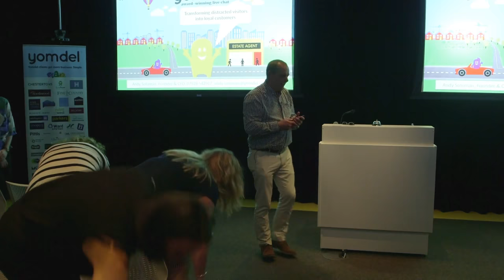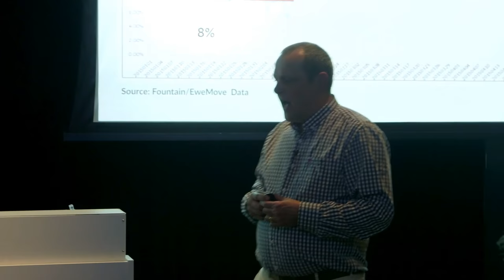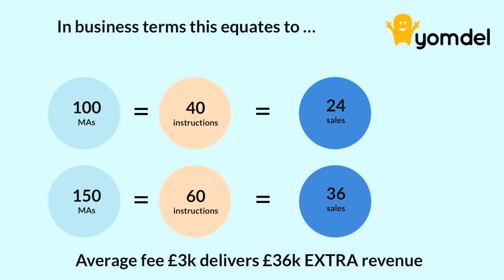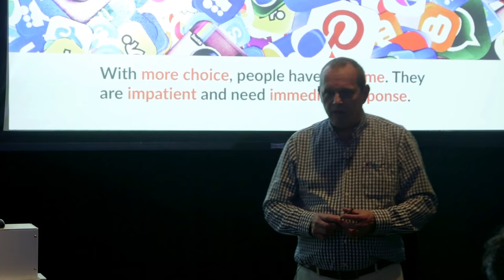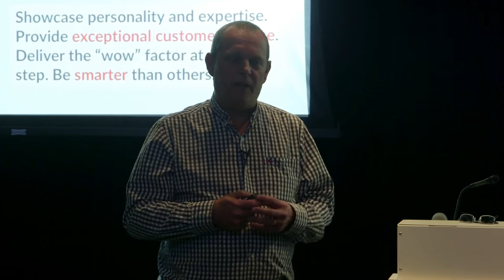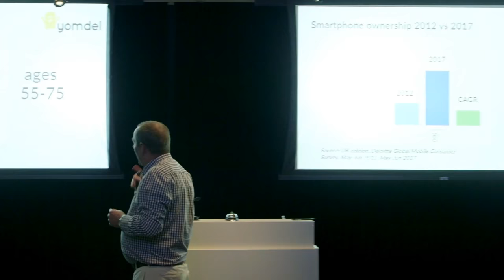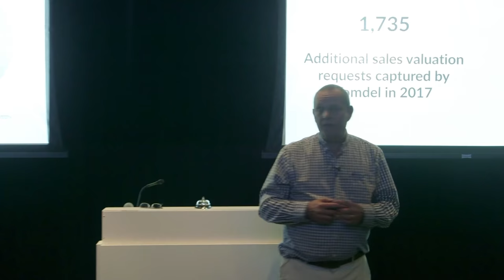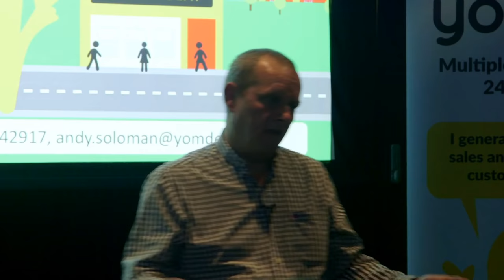Transforming distracted visitors into loyal customers - Google HQ.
Yomdel Founder & CEO Andy Soloman speaking at Excelerate an event hosted at the Google London HQ together with global award-winning agency Fountain Partnership. Addressing a room full of estate agents and property professionals. Andy explained how websites are hiding a rich vein of additional new business opportunities and that through offering 24/7 managed live chat support it was possible to significantly increase lead generation as well as create satisfied and loyal customers. Speed of response was critical and it was not just the young, but the 55-75 age group who are very active online. These people present significant opportunity for estate agents and Andy shared results and ways businesses can drive significant new revenue.